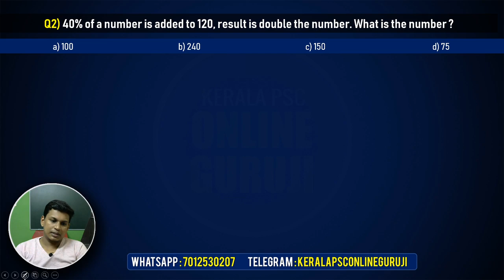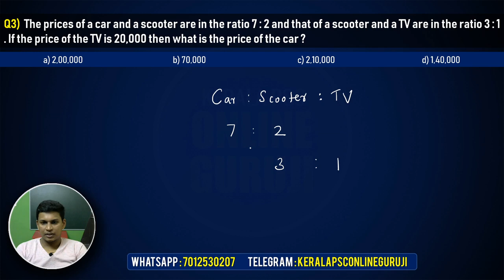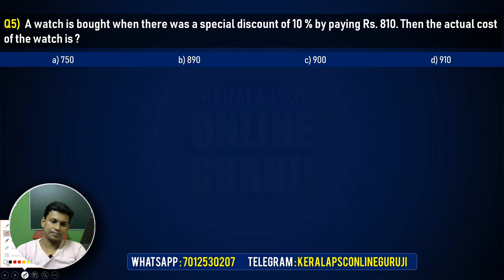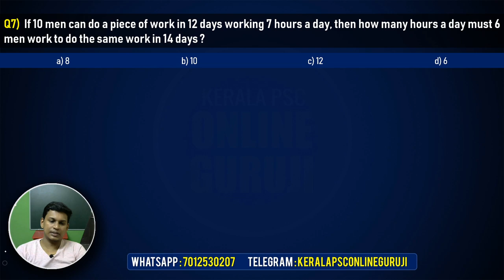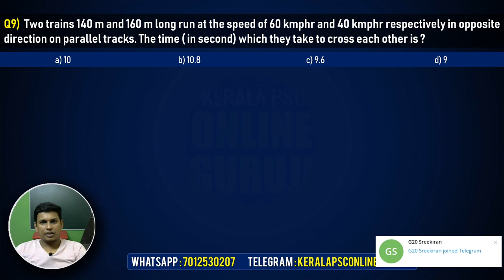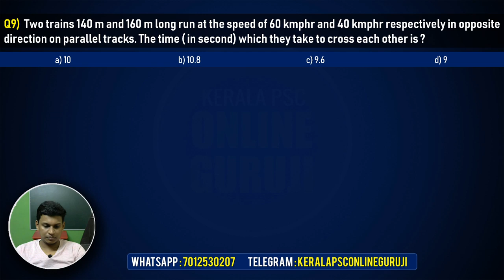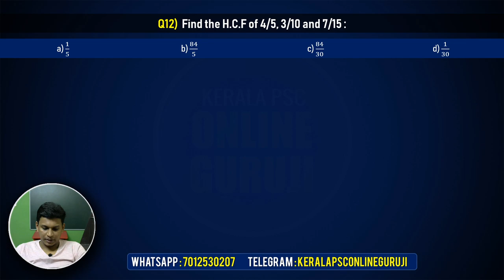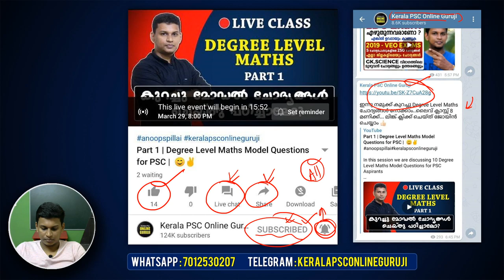Part 1 | Degree Level Maths Model Questions for PSC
In this session we are discussing 10 Degree Level Maths Model Questions for PSC Aspirants

ഇതുവരെ ചെയ്ത മുന്‍കാല 2017 ചോദ്യങ്ങള്‍ കാണാം

In this video we are discussing all the General Science and GK questions asked in previous year PSC Exams and answers given by Kerala PSC.

🎓മുന്‍കാല GK & General Science ചോദ്യങ്ങള്‍ ഉള്‍പ്പെടുത്തിക്കൊണ്ടുള്ള Mock Test Series

📲ദിവസേന ക്ലാസ്സുകളുടെ Updates Whatsapp വഴി ലഭിക്കുവാന്‍ നിങ്ങളുടെ പേര് 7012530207 എന്ന നമ്പരിലേക്ക് Whatsapp ല്‍ Message ചെയ്യുക .

ldc 2020
ldc notification
ldc gk
ldc constitution
ldc science
ldc previous yer questions